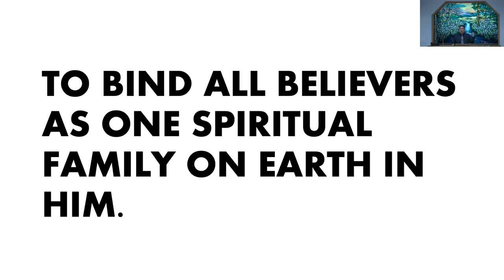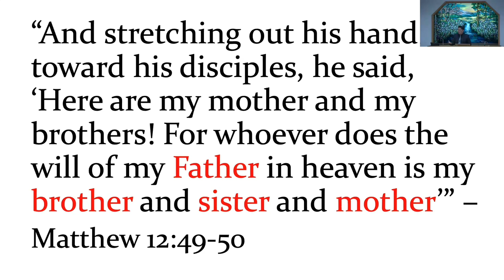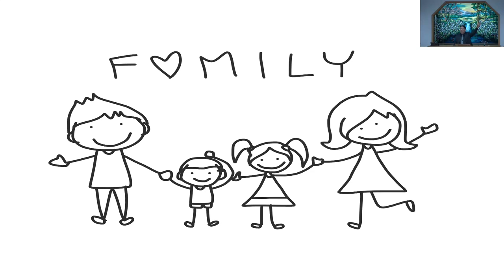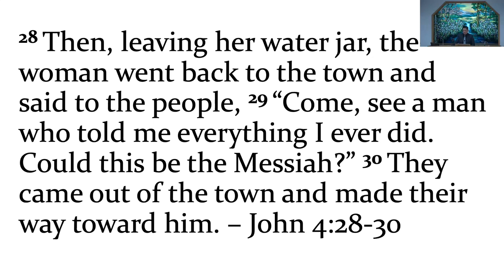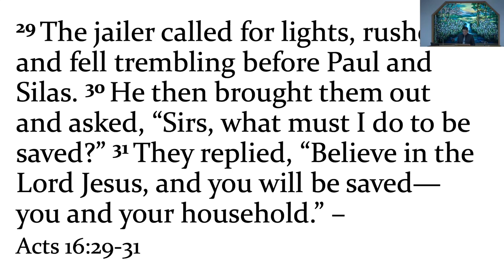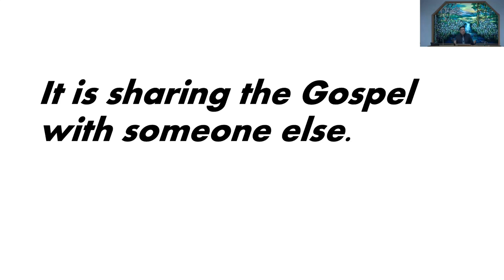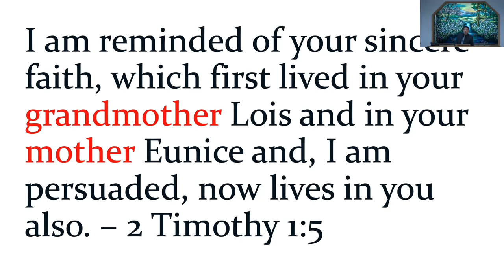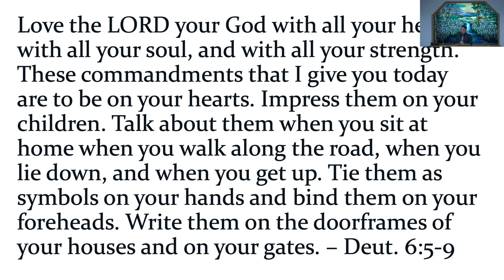September 10, 2023 - Mike Alop - Personal Evangelism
Message by Mike Alop titled “Personal Evangelism”